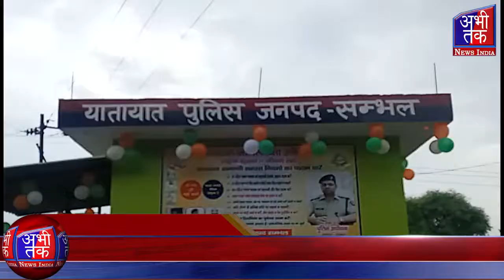चंदौसी में पुलिस अधीक्षक ने यातायात पुलिस बूथ का उदघाटन किया। Abhi Tak News